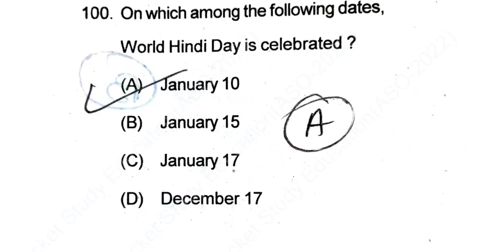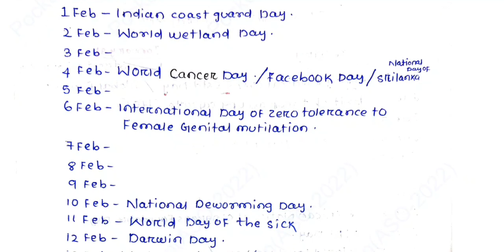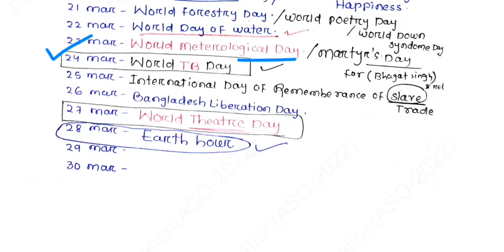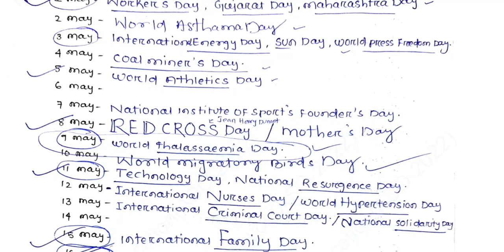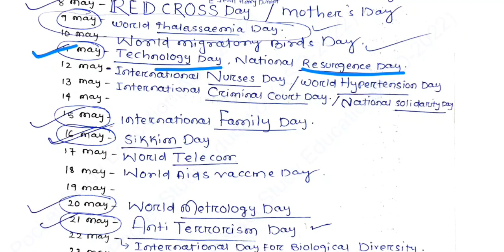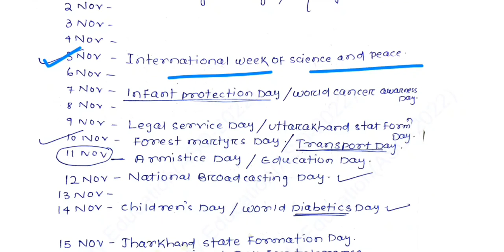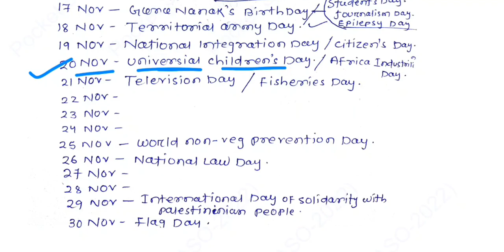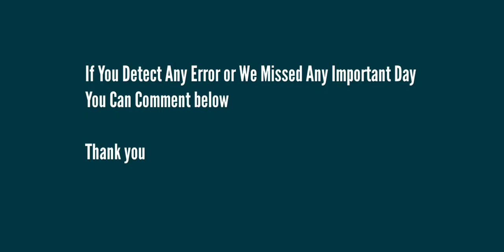ASO EXAM CONFIRM QUESTION SERIES//Important Days/January to December Important Days/Imp Days for ASO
mostly Important Days for ASO Exam

Selective Questions for ASO Exam 2022

ASO Latest 2022 Questions

All in one Question for ASO

January month Important days

February month Important days

March Month Important days

April month Important Days

May month Important Days

June Month Important Days

July Month Important Days

August Month Important Days

September Month Important Days

October Month Important Days

November Month Important Days

December Month Important Days

👉All Important days and selection days for Exam